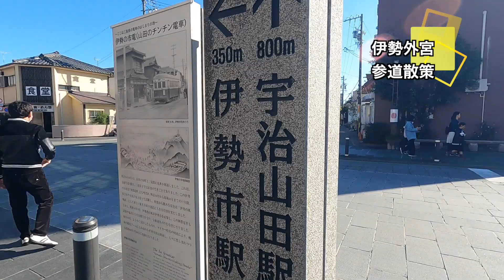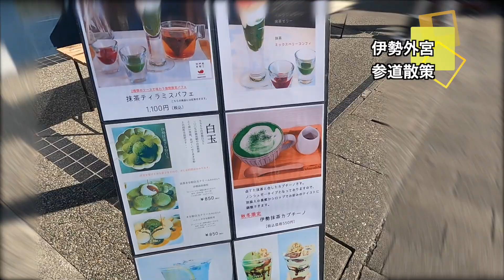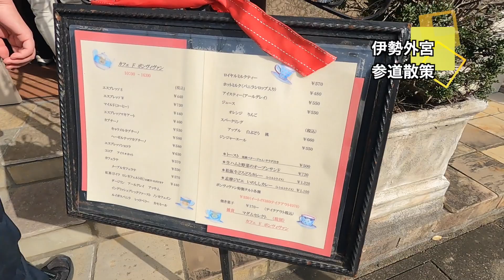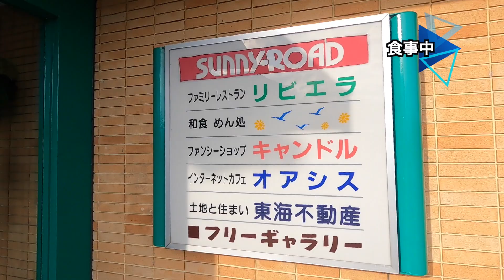【伊勢神宮】（内宮・外宮）〜伊勢参拝編〜⛩素晴らしい神様の世界へ✨感動の連続💐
伊勢神宮参拝の動画です
アロマ&ハーブのプロのマスターが
明日からの元気に役立てて
いただきたいと思い作成している動画です

命と向き合った日々から、当たり前の幸せな日々へ
素直な自分の気持ちを綴っています
よろしければ、下記もご覧ください